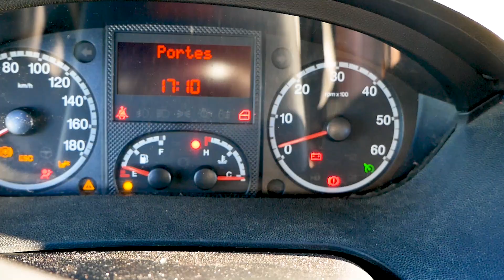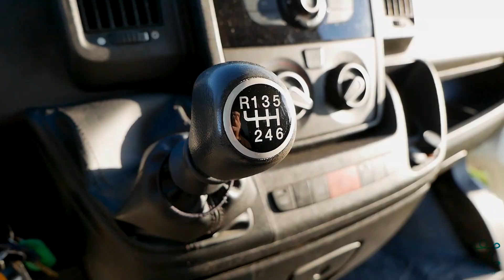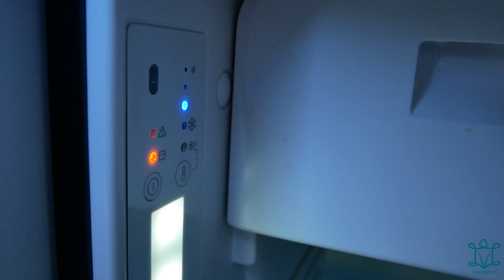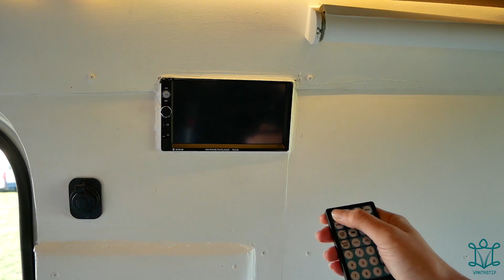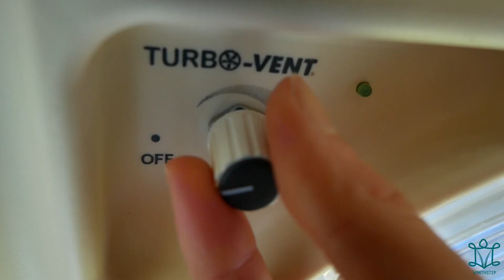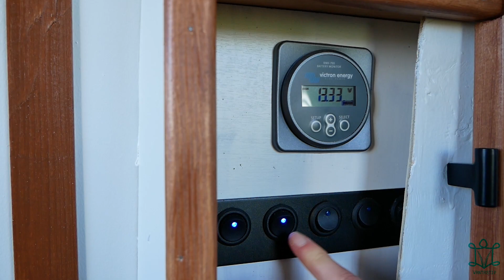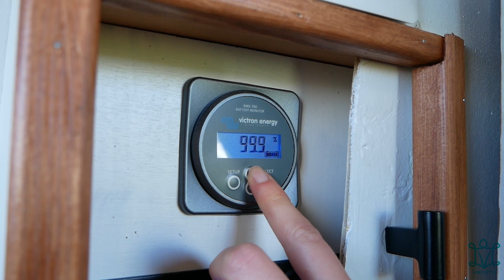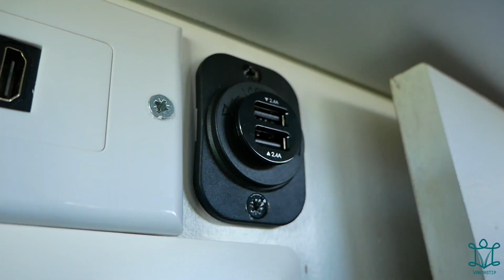בית על גלגלים | סיור ראשון בסיטרואן ג'אמפר שהפכנו לקרואן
אנחנו שחר ולורי, ואחרי טיול של למעלה משנה בואן החלטנו להגשים חלום ולהקים חברה לבניית ואנים למגורים.
זה הואן הראשון שלנו כחברה, נשמח מאוד לדעת מה אתם חושבים, מה אהבתם יותר ומה פחות, וברור שנשמח לעזור
איפה שאפשר, העיקר שעוד אנשים ייכנסו לתחום המדהים הזה
אתם מוזמנים ליצור איתנו קשר בפייסבוק, באינסטגרם, בווצאפ ובמייל